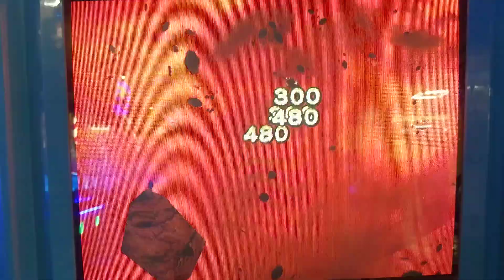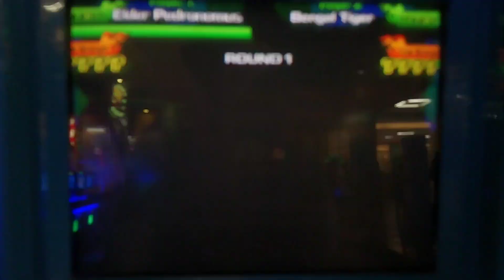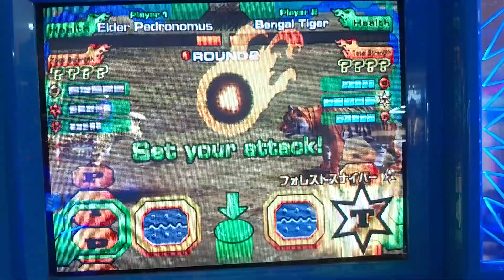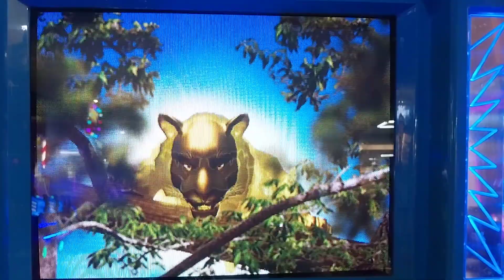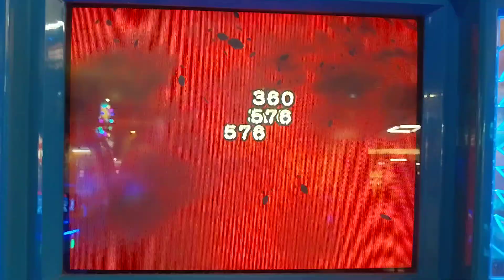Animal Kaiser-White Cheetah 😇🐆💨 vs Indian Tiger🐯🇮🇳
Strong Card: Kaiser Fighter

Player 1: Elder Pedrononus
Miracle: Great Comet

Player 2: Bengal Tiger
Miracle: Great Comet